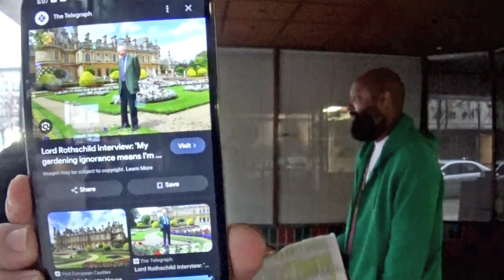(3) - 2 - 10 - 2024